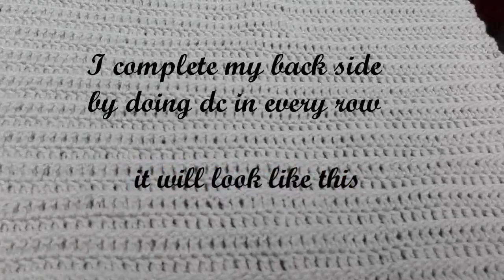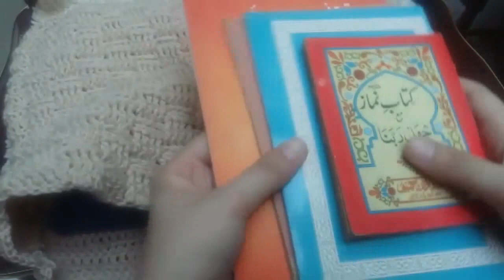How to Crochet book cover ||crochet holybook cover/Crochet book cover